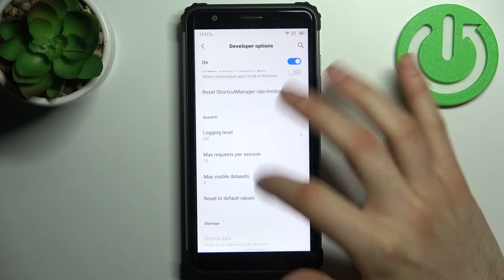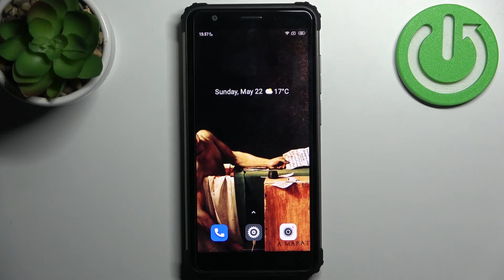How to Use Developer Options on Blackview BV6600 – Enter Developer Options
Check more information about Blackview BV6600:
Hey Everyone! ! Developer mode is a set of special functions for performing some tasks of configuring, testing, debugging and expanding the capabilities of Blackview BV6600 device. Using the developer mode, you can change some parameters of Blackview BV6600, enter the tools for debugging or diagnosing the device. In this video tutorial, we will show you how to turn on developer options on Blackview BV6600 and, conversely, how to turn off developer mode.

How to Turn On Developer Options on Blackview BV6600?
How to Enable Developer Options on Blackview BV6600?
How to Activate Developer Mode on Blackview BV6600?